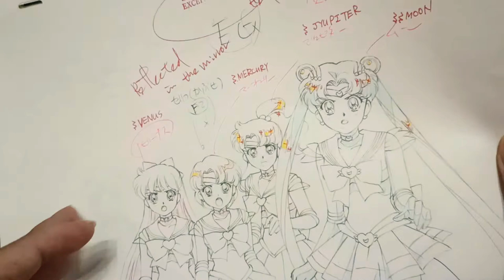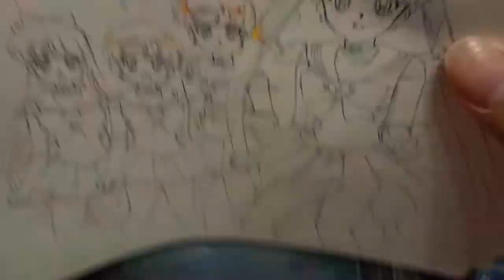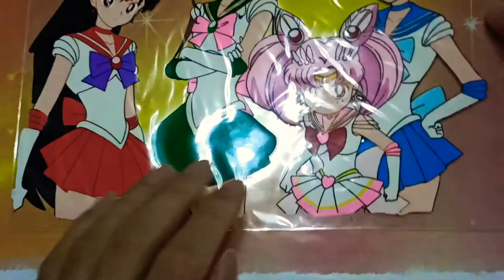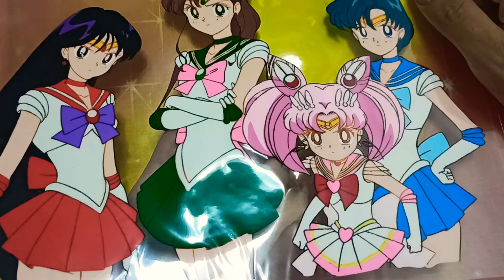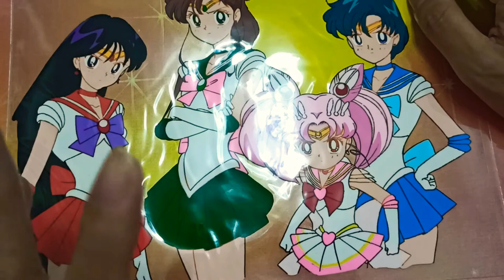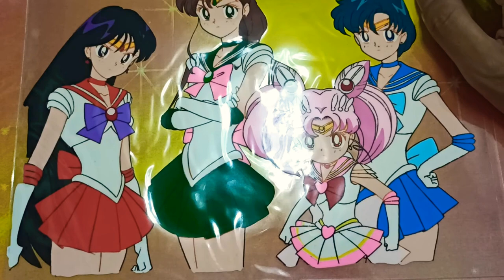Sailormoon Art Anime Cel Introduction #3 : What is Douga? What is Genga? SAILORMOON ART APPRAISAL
Invitation would stop when it reaches 150 MEMBERS!